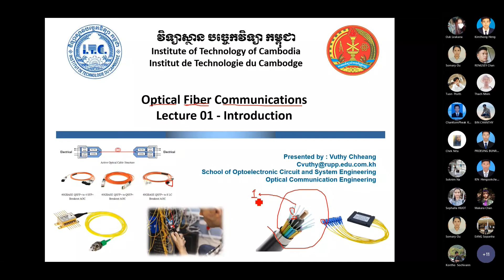Optical-Lecture1_Ep01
Optical Communication Course